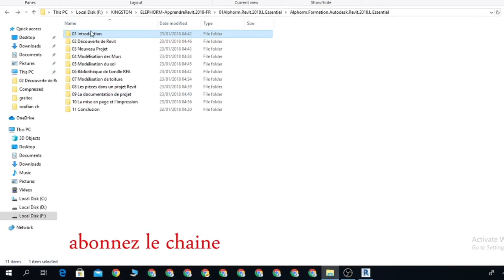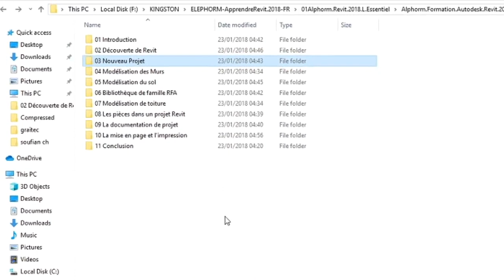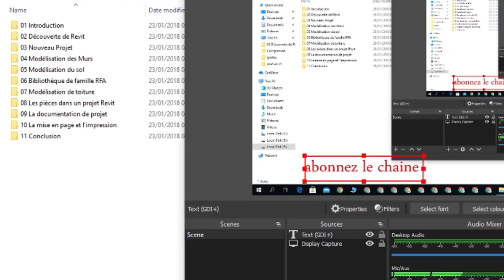formation revit :#01 introduction general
Description de la formation
Autodesk Revit est un logiciel BIM (Building Information Modelling) de renomme, destiné aux architectes, ingénieurs en structure, ingénieurs en mécanique et électricité, concepteurs, entrepreneurs et tous les professionnels du BTP. Le logiciel a été développé par Charles River Software en 1997, puis renommé Revit Technology Corporation en 2000, avant d’être acquis par Autodesk en 2002.

Revit permet de concevoir un bâtiment, une structure et ses composants d’architecture 3D, d'annoter le modèle avec un dessin 2D et d’accéder aux informations de construction à partir de la base de données du modèle de construction.

Autodesk Revit permet de modéliser les informations de bâtiment et capable de planifier et de suivre les différentes étapes du cycle de vie du bâtiment, depuis la conception à la construction, puis à l'entretien et même la démolition le cas échéant.

Dans cette formation Revit 2018, vous allez faire le tour intégral du BIM sous Revit, le logiciel de modélisation 3D dédié à la conception architecturale. Vous allez aborderez les phases d’un projet concret de mise en place d’une méthodologie BIM pour votre entreprise, de la création de templates jusqu’à la création du fichier central de partage, en passant par la personnalisation et création de nouveau symboles et styles.

Dans cette formation Revit 2018, vous allez tout d'abord comprendre BIM (Building Information Management), puis organiser le projet Revit pour ce dernier. Ensuite, vous allez créer le gabarit du projet Revit BIM et optimiser son arborescence, comme vous allez optimiser les styles de texte, de côtes et de lignes. Après, vous allez personnaliser les titres de vues, les étiquettes et les symboles de vue de détail, de vue d'élévation, de vue de coupe et de quadrillage. Enfin, vous allez créer le projet BIM Revit collaboratif par la création de fichiers collaboratif, par l'organisation des dossiers et des sous-projets Revit et la création du fichier central.

Cette formation est basée sur un projet professionnel BIM sous Autodesk Revit 2018 ou vous allez mettre en pratique l’ensemble des notions avancées apprises pendant les vidéos tutoriels. Les fichiers sources du projet BIM Revit sont dans accessible et téléchargeables depuis les ressources de la formation.
A l’issue de cette formation Revit, vous aurez les clés en main pour travailler avec BIM sous Revit 2018, ce qui vous aidera d’être efficace et par conséquent gagner en compétence et en performance dans votre carrier professionnel de manager BIM sous Revit 2018.

Formation Revit - 14 formations Revit au choix :
DOLFI Formation - Formation sur Revit
Formation Initiation Revit - Formation Revit électricité
Formation Revit 3 jours - A Distance ou en Entreprise
TUTO REVIT , 23 Formations Revit en vidéo sur TUTO.COM
Toutes nos formations Revit Architecture - Elephorm
TUTO REVIT ARCHITECTURE EN FRANCAIS PROJET COMPLET DE A à Z

que signifie Revit
si un ingénieur en structure est certifié en revi
quelle est la différence entre autocad 2008 et re
comment télécharger la famille Revit
comment trouver des services Revit
comment une cote courante est-elle créée dans Revit
où puis-je obtenir la certification Revit en Inde
quel est le meilleur service revit mep
que peut-on faire sur le site Web de Revit City
quelle est la couleur d'écran par défaut dans Revit

plan de formation revit elephorm 2018